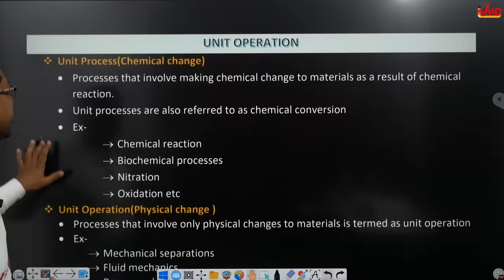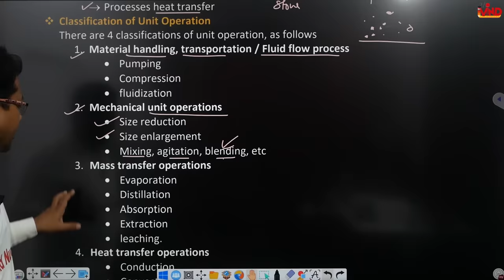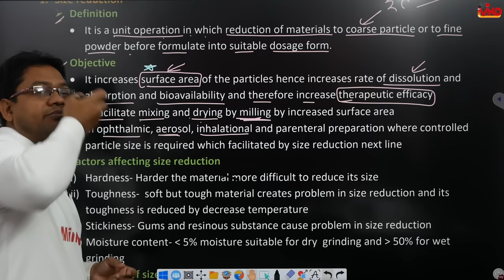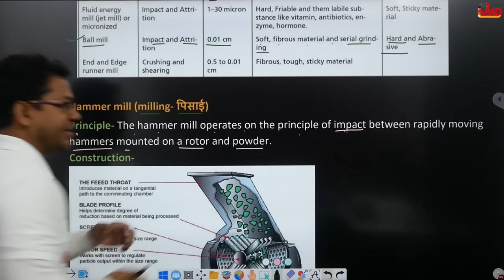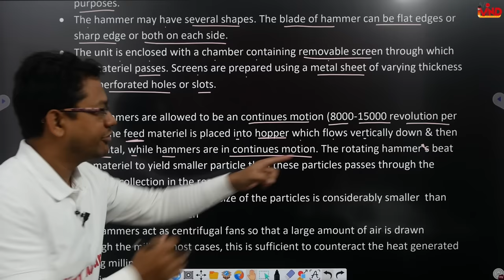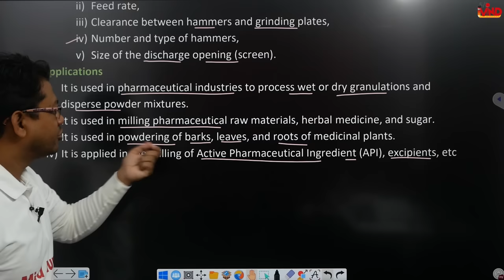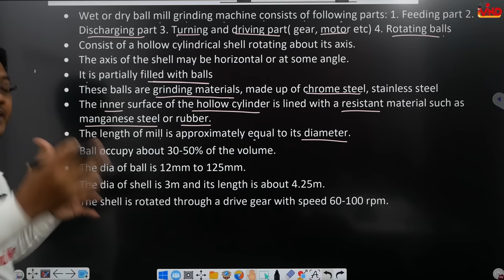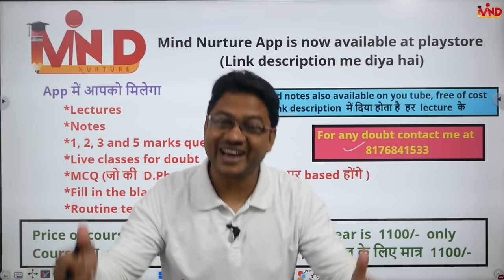Size reduction | CH-4 | L-1 | Unit operation | Pharmaceutics | D.Pharm first year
Link for app...
Link for notes...